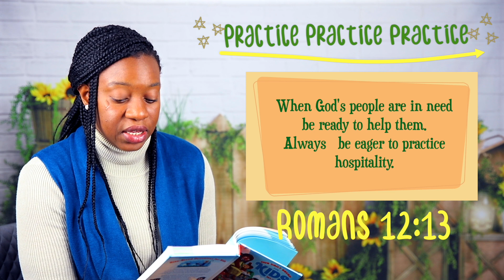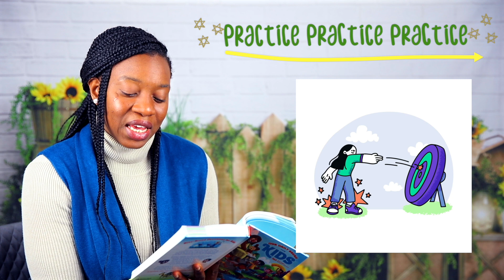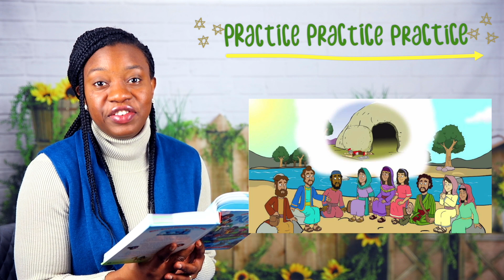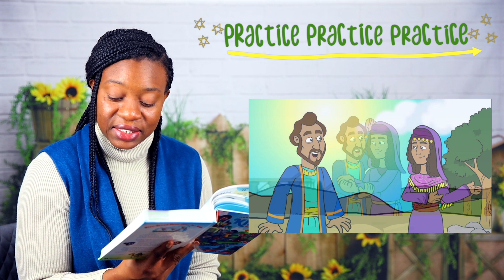WHEN YOU PRACTICE, YOU GET BETTER - Devotion Time with Ms.T | Bible Devotions for Everyone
Ever heard the saying Practice makes perfect? God wants us to practice kindness, sharing and love.

Join Ms.T as she reads about the story of Lydia and how she helped Paul and Silas.

Ms.T teaches from Our Daily Bread for Kids

Filmed and Edited by T.I.O Productions

Theme Music composed and performed by Tega and Brume Esharefasa
Theme Music produced by Emmanuel Akinola (TEA Music Production)